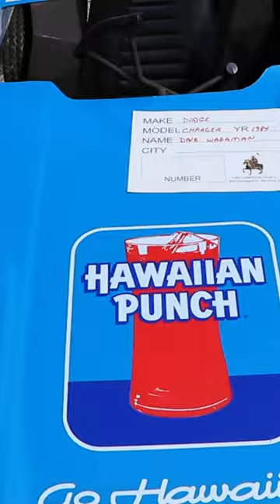🤙RARE HAWAIIAN PUNCH DODGE CHARGER F/C GO- KART!